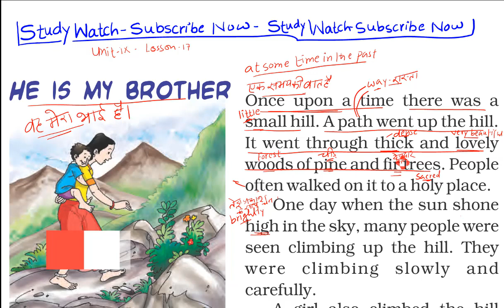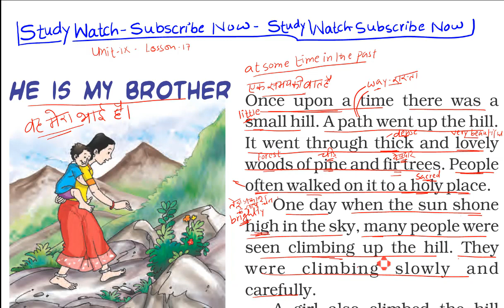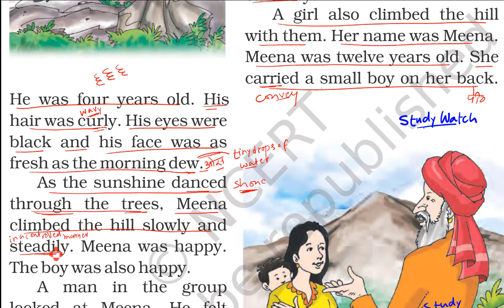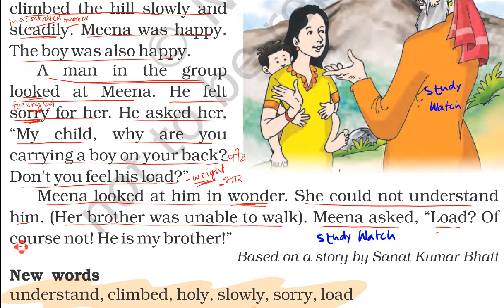HE IS MY BROTHER | Chapter-17 | Class-3 | Marigold English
Subject - | English |
Book - | Marigold-3 |
Chapter - 17 - | He is my brother |
Language - Hindi/English
For other classes'  and subjects' study material, kindly